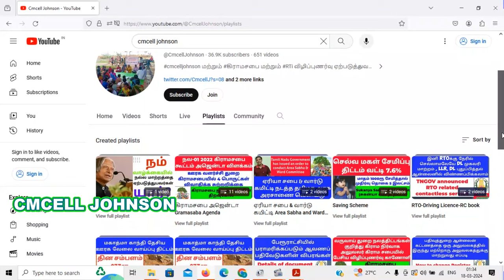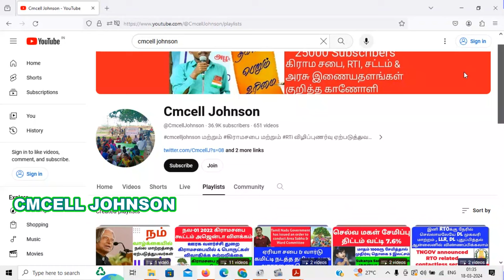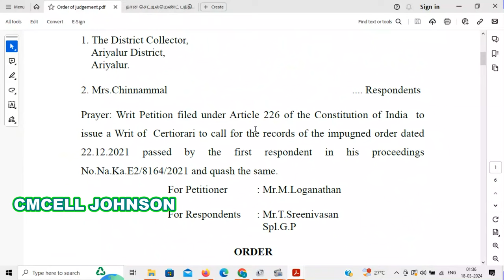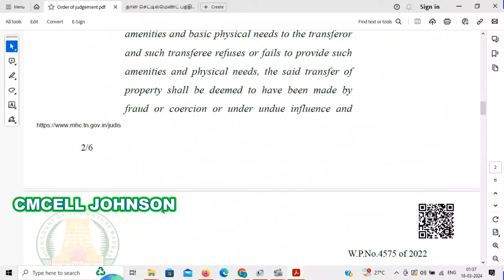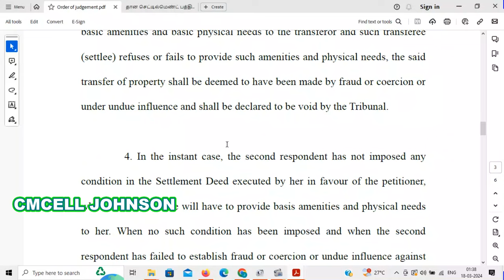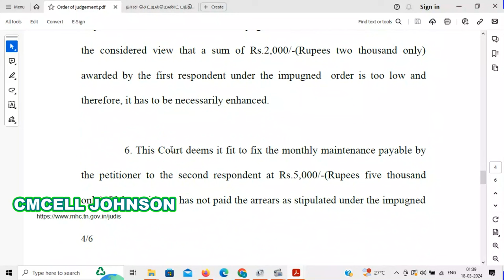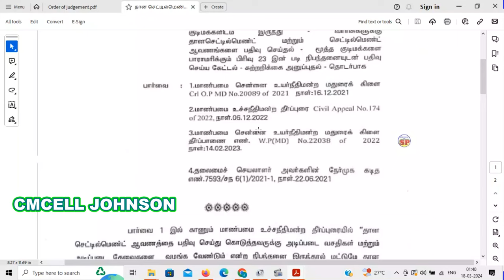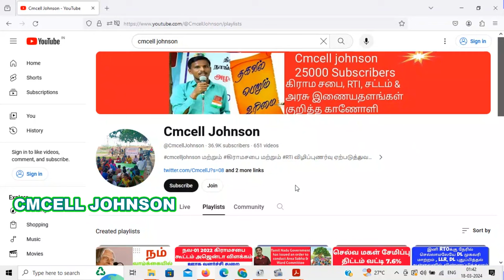தான செட்டில்மெண்ட் பத்திரம் ரத்து செய்ய முடியாது சென்னை உயர் நீதிமன்றம் உத்தரவு W.P.No.4575 of 2022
Donation settlement bond cannot be cancelled Madras High Court order தான செட்டில்மெண்ட் பத்திரம் ரத்து செய்ய முடியாது சென்னை உயர் நீதிமன்றம் உத்தரவு W.P.No.4575 of 2022

சென்னை உயர் நீதிமன்றம் உத்தரவு W.P.No.4575 of 2022